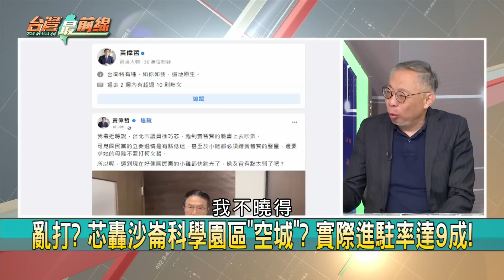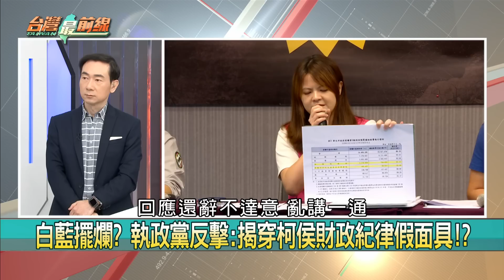柯神隱避風頭？ 還570億"攏係假"？ 黃偉哲不忍了！ 戰鬥藍淪柯打手？【台灣最前線 重點摘要】2023.08.10(4)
📌中台灣拚場？ 郭苗栗辦說明會！ 侯成立台中後援會！
📌侯赴台中long stay！ 與小雞便當會！ 將合體顏清標？
📌彰化在地臉書遭滅團？ 改"挺郭大聯盟"？ 備戰連署？
📌柯最害怕的事會發生？ 前立委:郭組黨是台灣的災難！
📌不忍了？ 黃偉哲加入"戰巧芯"護妹 逾2萬網友觀戰
📌黃智賢酸徐巧芯淪柯文哲棋子？ 為報答柯"選區禮讓"？
📌知法玩法？ 柯拆分經費迴避監督 還笑中央紀律不佳？
📌昔柯P力挺雙子星申請人？ 南海控股股份遭中共國企沒收？

【主持人】
            許仲江